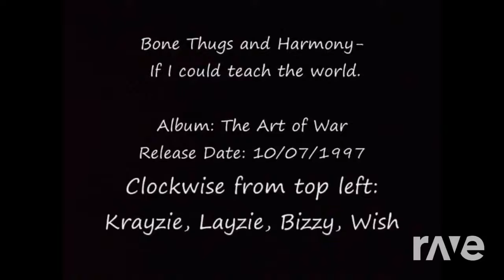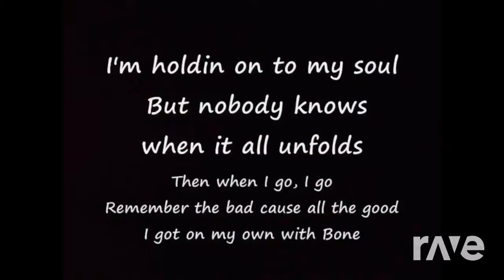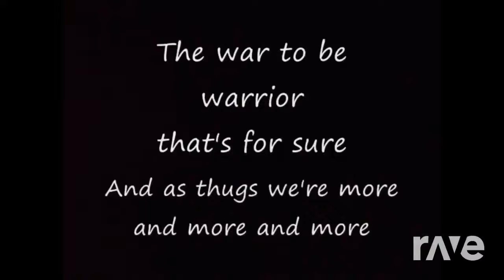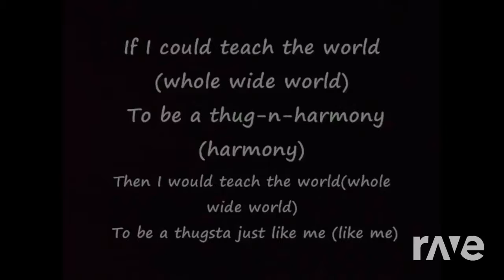Harmony I Could Teach The World - Bone Thugs N Harmony & If I Could Teach The World | RaveDj